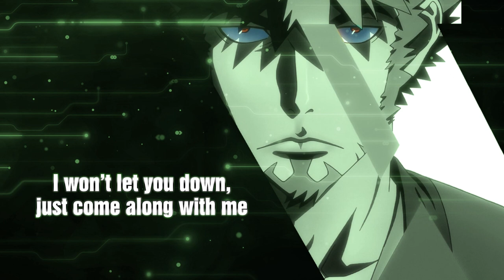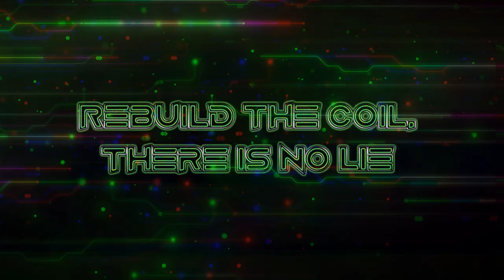ENGLISH DIMENSION W OP - Genesis [BrokeN feat. Dima Lancaster]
~ Check me out if you have time :) ~

English version of 'Genesis' by Stereo Dive Foundation,
the opening of 'Dimension W'.

◦ Arranged & recorded by Dima Lancaster.

(Loading, ready, go)

I don't know what I should do now
With all the strength I can use to break enemies

(continue x2)
(new tomorrow)

VERSE 1

This resistance keeps getting stronger,
I don't know if I can make you see
This resonance that you're bringing
Doesn't work for me

PRE-CHORUS 1

Why don't you ever try?
I won't let you down, just come along with me
Believe in my way

CHORUS 1

Take another step, just put your hand in mine
We will glow till the break of dawn
Don't turn back, even if your will turns to rust tonight
Just change the world
Revolution is happening now

VERSE 2

To keep my mind from defragmentation,
As my impulses freeze at 0 C
I tie up its wires tightly, the current stops
Ignoring malfunctions,
I proceed to delete all the data containing no charge
But even in the world we choose, black or white,
Do you still wanna see my eyes?

CHORUS 2

Putting everything on the line again -
I bet my life, nothing's stopping me
Facing up to what I've created with these hands of mine
I'm walking on with this inexhaustible energy

PRE-CHORUS 3

CHORUS 3

POST-CHORUS 3/BREAKDOWN

Tell me what's wrong with the society
And everybody saying OK (why does everybody say)
No resistance applies to inner cells
Rebuild the coil, there is no lie